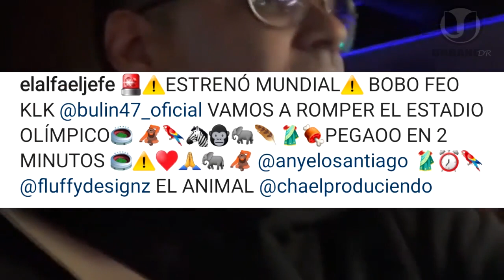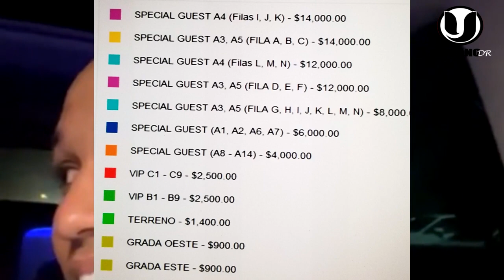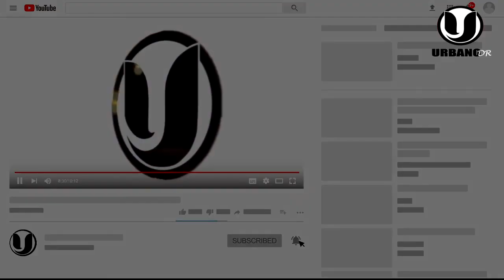¡SE ARM0OO! EL ALFA Y ROCHY SE ENFRENTAN TEMA POR TEMA SON 40 CANCIONES PARA ELEGIR LAS MEJORES